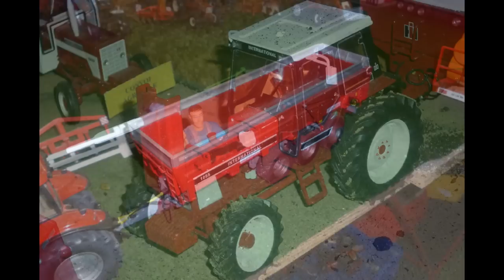Exposition miniature agricole bosc le hard 2012